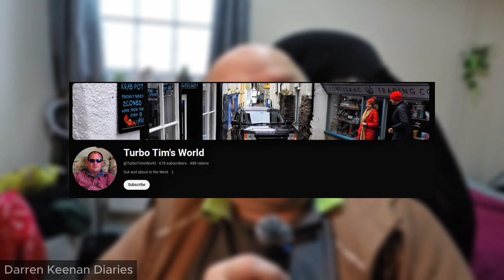2024-23 | Buy me a coffee | Darren Keenan Diaries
last day of the week and yet another Diary vlog which I am enjoying filming as its easy to edit and upload very fast with minimum editing lol..

Today I chat about a good YouTube friend Turbo Tim who is the first Subscriber to send me money through Buy Me A Coffee and I really appreciate it. The money I make from YouTube and Buy me a Coffee also Patreon goes back into buying new equipment to help me on my Creative Journey on YouTube and Beyond.

P.S before you spot the mistake in the video which is the image from Turbo Tims world it shows I am not subscribed but I am that image was captured when I was not logged into google.

 | Darren Keenan Diaries